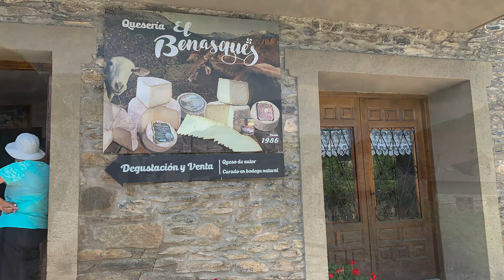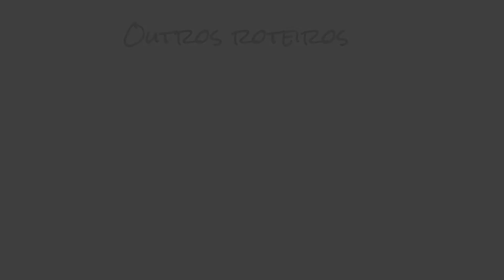Val de Barbarisa. Fervenza de Foradet - 29 xullo 2020 - Roteiros Galegos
A ruta de hoxe transcorre case toda ela por zonas de bosque. Comeza pouco antes da vila de Saunc (Sahún) (1050 m), e atravesando a mesma collemos un camiño bastante bo que nos leva monte arriba entre carballos, buxos, bidueiros e abeleiras. Teremos ocasión de ver no camiño diferentes ermidas, como a de Sant Martí e santa Chulita. O camiño cruza varios barrancos e ten unhas vistas impresionantes do val e da serra de Chía. Chegado un punto acadamos a fervenza de Foradet (1700 m); situada nun entorno fermosísimo, esta fervenza aliméntase das augas dos ibones de Barbarisa (2400), situados no circo de orixe glaciar formado polos cumios de Sen, Bagüeña e Eriste (3000 m). O regreso facémolo polo mesmo camiño ata Sahún.
Lonxitude: 13 km
Desnivel: medio
Dificultade: media